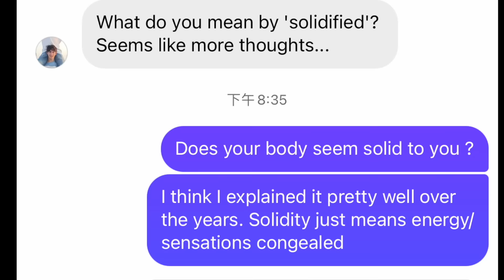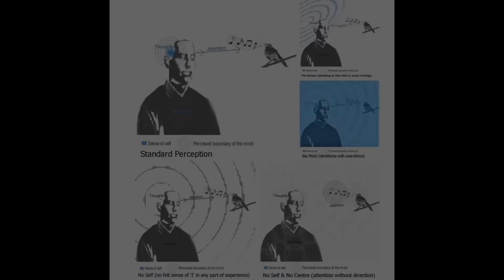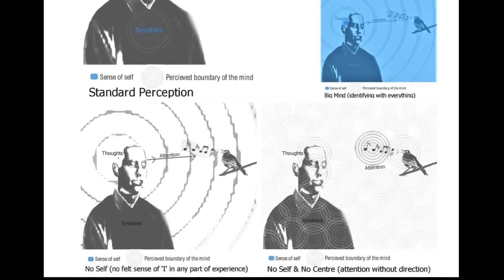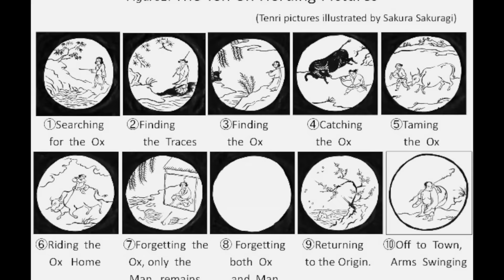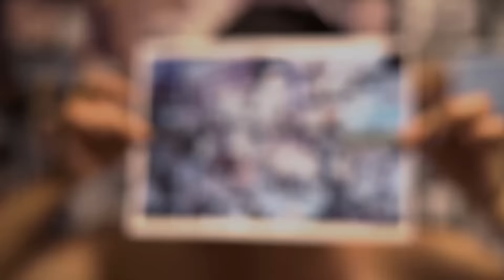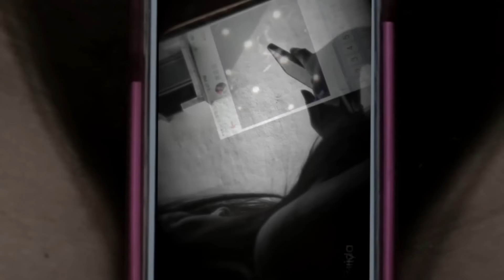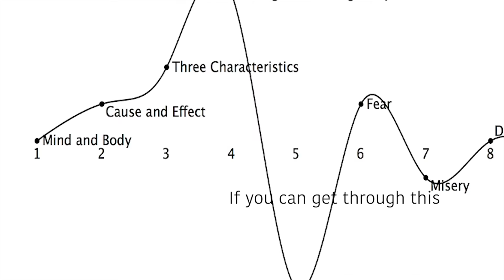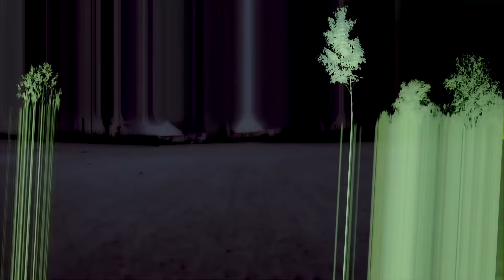Fastest Way To Enlightenment (A Complete Guide And Routine For Liberation)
Collection Of Consciousness Coaching videos explaining what I think is the most efficient way to reach liberation including practical guides and routines, merging practices from all traditions. Answers to 90 percent of the questions people ask me can be found in here.
Timestamp:
0:00 Intro
3:58 Contraction Vs. Expansion
5:21 Buddhism Vs. Hinduism
7:14 The Importance Of Concentration
9:44 Dissolving Solidity (Do Nothing Vs. Vipassana)
11:50 Do Nothing Meditation
13:26 Using The Breath To Let Go
14:15 Highest Spiritual Technique
15:20 Source Of All Suffering
17:05 What Is Vipashayna (Dual Vipassana Vs. Non-Dual Vipassana)
20:07 Effort Vs. Effortlessness
20:40 What Is The Spiritual Seeker?
21:39 The Program Of The Self
22:24 Compassion Vs. Empathy
25:27 Dealing With Pain Vs. Pleasure
26:14 Wisdom Vs. Concentration Vs. Morality
27:35 Altered States Of Consciousness Vs. Enlightenment
29:21 Why People Worship Gurus
29:46 Last Things To Dissolve Before Full Awakening
31:17 "If You Are Aware Of Awareness, Then You Are Not Aware"
35:06 The Arrow Of Attention And The Source Of Clinging
36:44 The Illusion Of Merging And The Now
38:57 Wake Up, Clean Up, Grow UP
39:20 Layers Of The Dream
41:06 What Is The Full Natty State
42:03 Self Inquiry And Jed Mckenna's Spiritual Autolysis
43:31 Why I Make Videos
43:44 How Long Does This Take?
44:27 Daily Routine For Awakening
46:28 On Psychedelics
47:13 Death And Reincarnation

1. (Articles, resources, and 1 on 1 Contemplative Crossfit Coaching For Mental And Physical Aesthetics Gains)
4. (Infinite brah events and updates).
5. (Bitesized insights, videos, and spiritual candies)

Related Videos And Re

(Michael Taft has the best guided Do Nothing Meditation and Vipashayna on the internet)